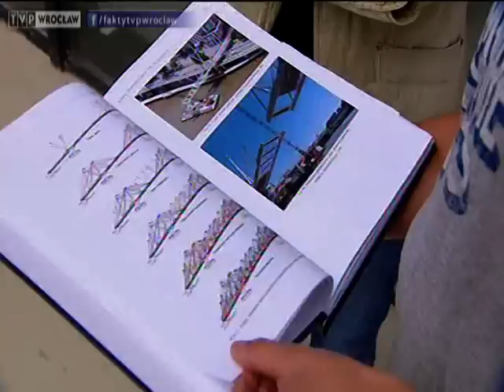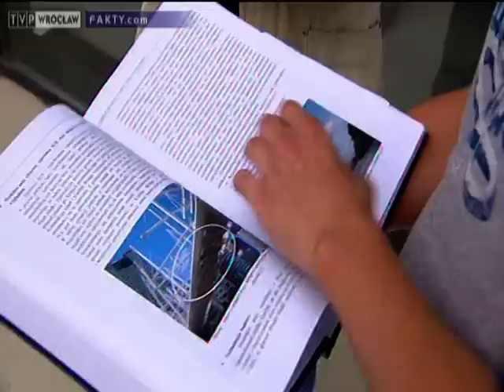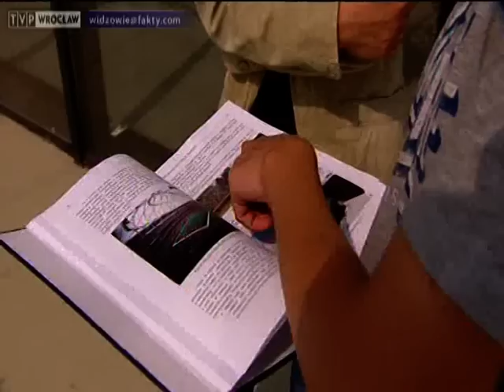Gondola czy kładka?, "Fakty" 02.09.2012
W tym miesiącu Politechnika Wrocławska ma rozstrzygnąć kolejny przetarg ws. kolejki gondolowej nad Odrą, ale plany uczelni budzą sprzeciw. Komu nie podoba się kolejka i co proponuje w zamian?